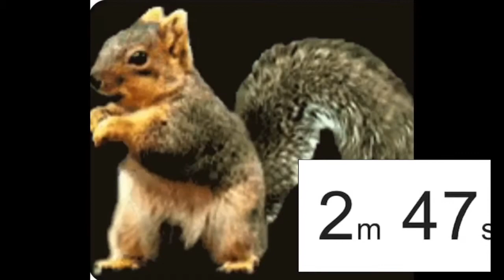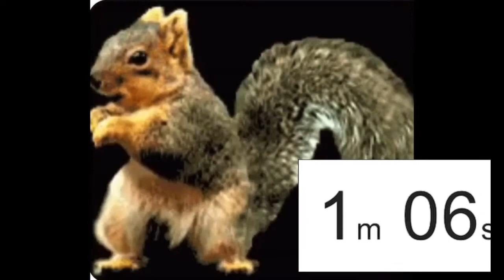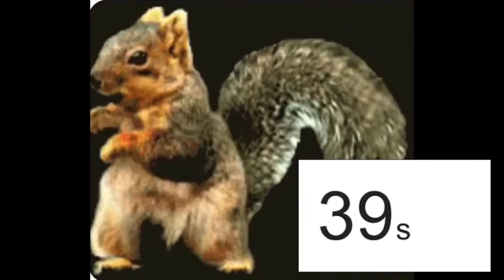Dancing Squirrel Five Minute Timer